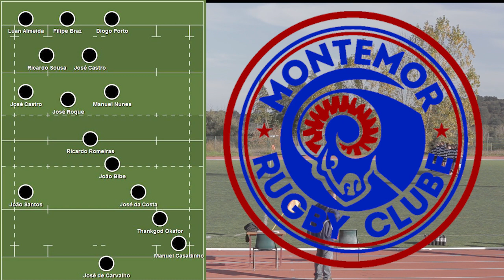HIGLIGHTS: 2018 CN1 8ª JORNADA RC MONTEMOR VS RC SANTARÉM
Encontro de choque de avançados, com os Mouflons de João Baptista a dominarem no total dos 80 minutos. José Roque, José Manuel Nunes e José Carvalho deram um "show" de rugby num jogo que terminou com um 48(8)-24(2)

Ensaios RC Montemor: José Carvalho (2), José Roque (1), Thankgod Okafor (1), Diogo Porto (1), José Castro (1) e João Bibe (1)
Conversões RC Montemor: João Costa (4)
Penalidades RC Montemor: José Leal da Costa (1)

Ensaios RC Santarém: Francisco Montoya (1) e João Câmara (1)
Conversões RC Santarém: Rafael Morales (1)
Penalidades RC Santarém: Rafael Morales (4)